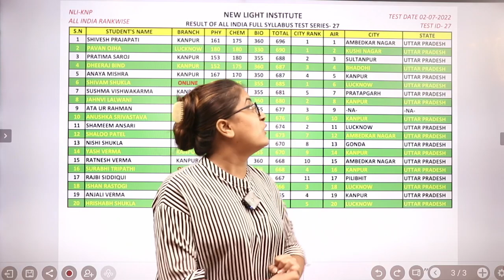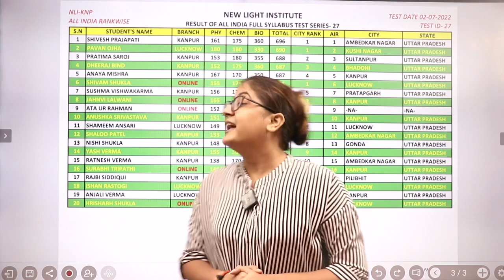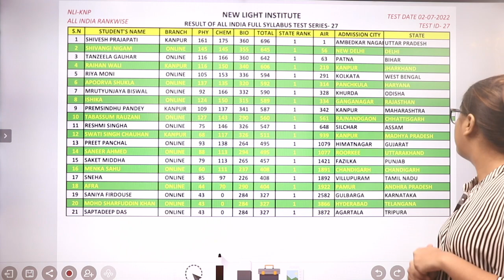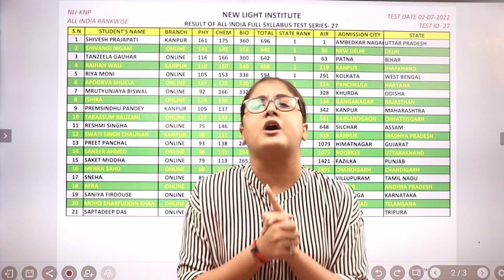RESULT ANNOUNCEMENT | ALL INDIA FULL SYLLABUS TEST SERIES (FST-27) | Reetika Ma'am